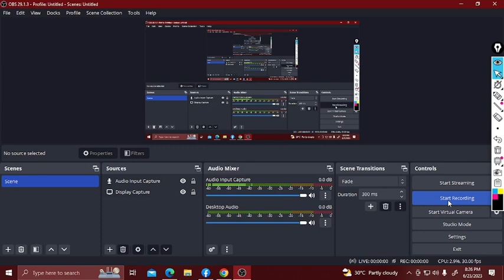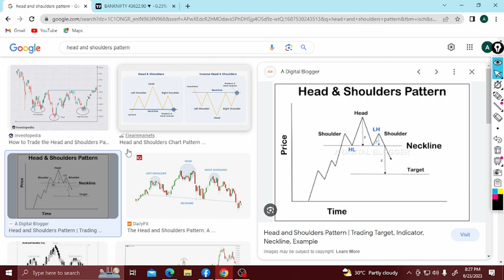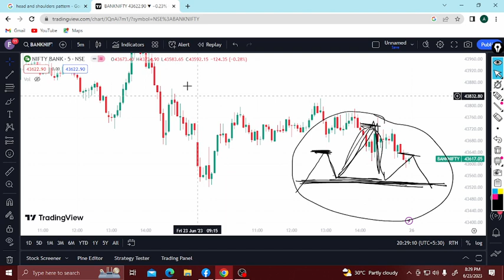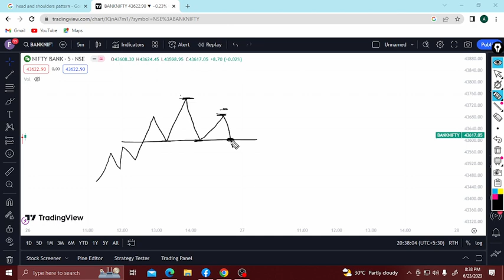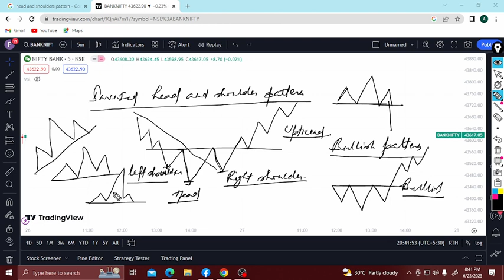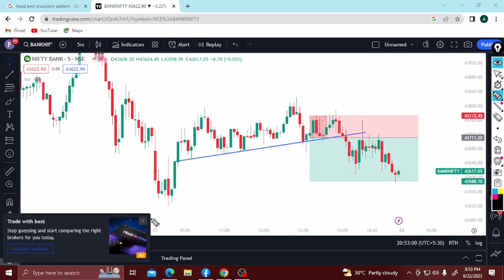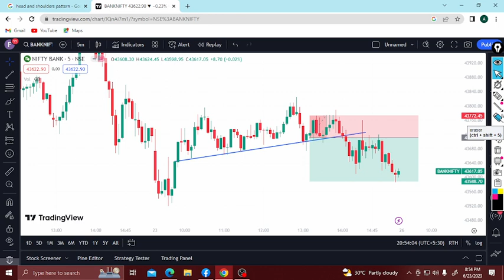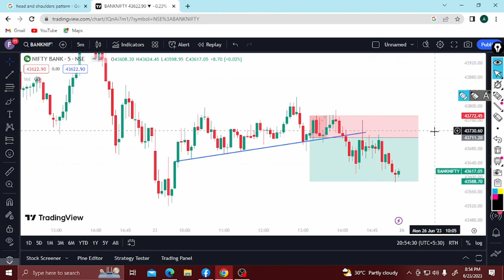How To Trade The Head And Shoulders Pattern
How To Trade The Head And Shoulders Patter, Head And Shoulders Pattern, Head And Shoulders Reversal Pattern, Head And Shoulders Pattern Breakout, Head And Shoulders, Head And Shoulders Chart Pattern, Make Money Trading academy, Stock Market, Bank Nifty